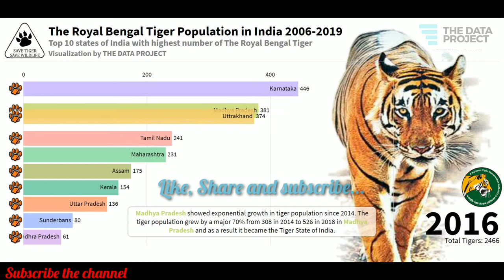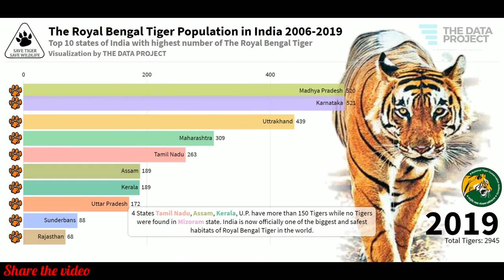Tiger population in India 2006-2019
The Data Project brings cool data visualization for various datasets available. It tries to make data interpretation easy and interesting for its viewers and supports.

The Bengal tiger is a Panthera tigris tigris population native to the Indian subcontinent. It is threatened by poaching, loss, and fragmentation of habitat, and was estimated at comprising fewer than 2,500 individuals by 2011. None of the Tiger Conservation Landscapes within its range is considered large enough to support an effective population of more than 250 adult individuals. India's tiger population was estimated at 1,706–1,909 individuals in 2010. By 2018, the population had increased to an estimated 2,603–3,346 individuals. Around 440 tigers are estimated in Bangladesh, 163–253 tigers in Nepal and 103 tigers in Bhutan.

Tiger population In India has grown at remarkable rate due to the efforts from Indian Government since 2006.

Tiger Population facts from the latest census report
Total Population of Royal Bengal Tiger in India is 2,967
There are 4 States (M.P., Karnataka, Uttrakhand & Maharashtra) with more than 300 Tigers
There are 4 States (Tamil Nadu, Assam, Kerala, U.P.) with more than 150 Tigers.
Total 8 States with more than 100% Increase in Tiger Population as compared to 2006.
Madhya Pradesh has become the Tiger State of India.
Buxa, Dampa and Palamau Tiger Reserves do not have a single Tigers now.
No Tigers were found in Mizoram state.
Pench National Park in Madhya Pradesh and Periyar National Park in Kerala are the top-rated Tiger Reserves in India.

Some important facts from Tiger Census 2014
India is the home to almost 70% of the world’s tiger population.
A total of 2226 tigers were estimated as per 2014 tiger census report
Karnataka becomes the state with the most number of tigers in India. Total tiger count in Karnataka was 408 as per the report.
Recent updates of Tiger Census 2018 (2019)
Karnataka may surpass their own tiger count of 406 from 2014 census.
Season II of tiger counting will start in Sunderbans post-monsoon.
Royal Bengal Tigers have been spotted in a new location in Odisha, Hemagiri forest Sundargarh, Munigada in Rayagada district and Debrigad Wildlife Sanctuary in Hirakud is the new location where Royal Bengal Tiger has been spotted during 2018 Census
Dibang Valley in Arunachal Pradesh is another high altitude home to Royal Bengal Tiger. Camera Trap has revealed that this highest range in the eastern Himalayas has a promising tiger count.
Madhya Pradesh may get back their status of “Tiger State” as sources have reported the presence of over 400 Royal Bengal Tiger in the state.
The result of the latest Tiger Census may get delayed and expected to be disclosed in April – May 2019.
Whereas we are looking to cross 3000 tiger mark in the latest Census.
There is a piece of shocking news from one of the oldest tiger reserve of the country. Palamau Tiger Reserve, which is one of the Nine Tiger Reserve declared in 1973 has not seen evidence of the Big Cat presence in the reserve since 2016.
Bhadra Tiger Reserve tiger population rise from 6 in the year 2000 to 40 in 2018.
Result of Tiger census 2018 may get further delayed and can be out around June 2019 after the formation of the new government.” officials said”
Tiger Census 2018 result may get declared on 27 July 2019 by PM Narendra Modi, as per the Ministry of Environment and Forest
Finally, the much-awaited RESULT of TIGER CENSUS 2018 is out and with the tiger population almost double than the 2006 Tiger Census, India is the safest place for these Big Cats to live.

This video states the same.

icon for updates on newly uploaded data visualization videos.